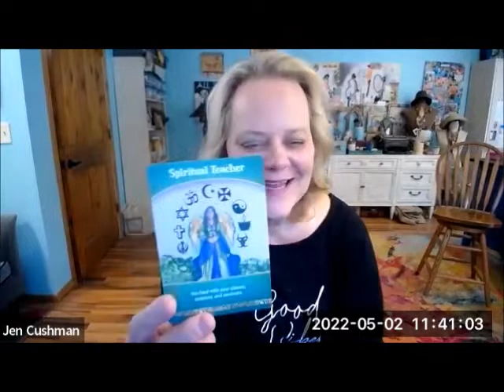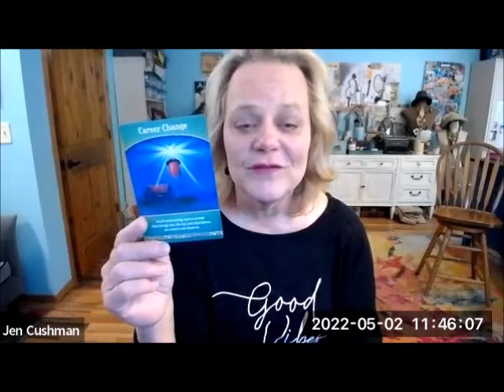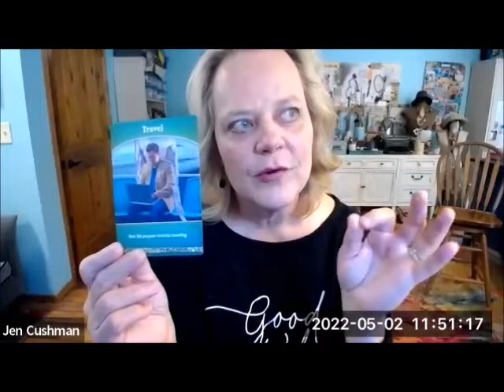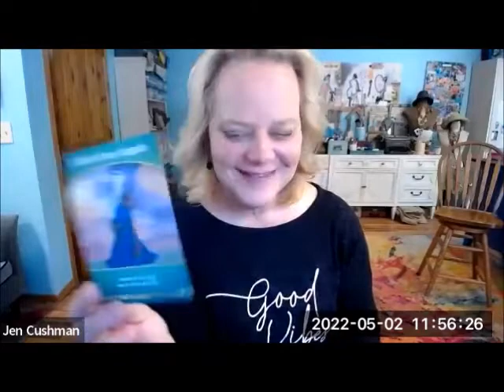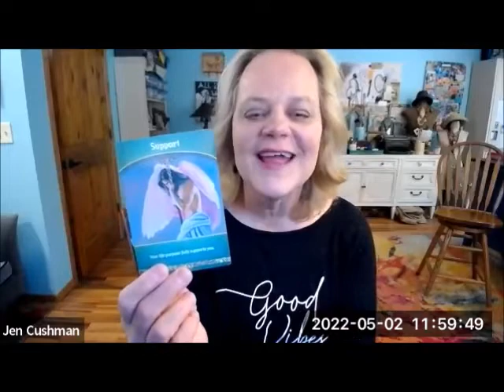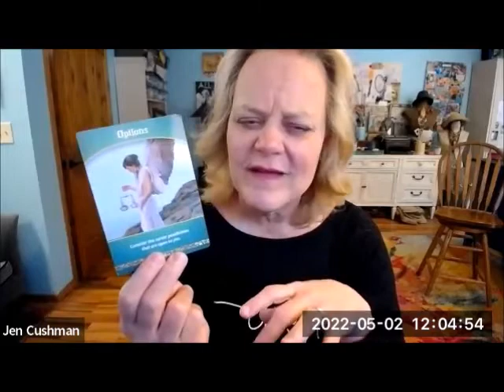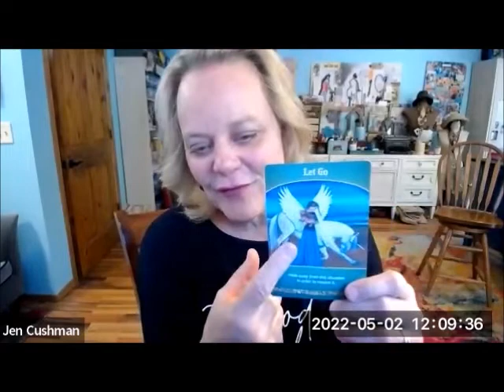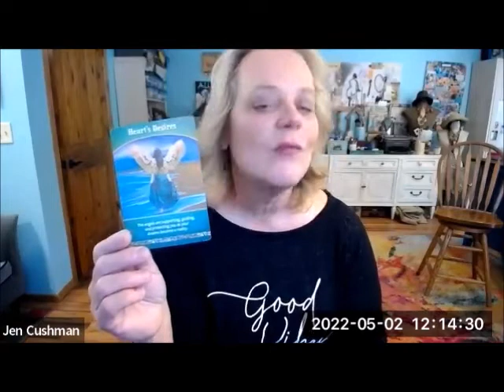Magic Mondays 2nd Anniversary 21 Card Pull in 40 minutes